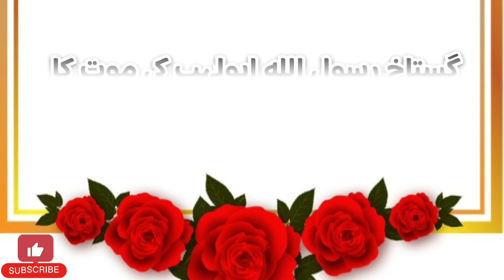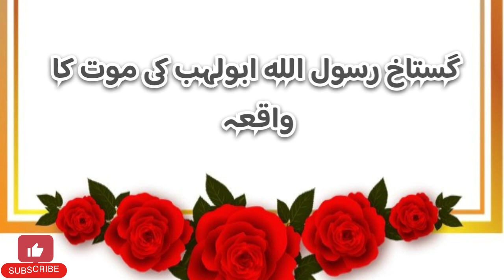گستاخ رسول الله(ص) ابولہب کی موت کا واقعہ#long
Thank you for supporting my channel. Your support gives me the courage to move forward and always will inshallah ♥️In my channel you will find videos related to Islam♥️
videolong
long
youtubelong
longsvideo